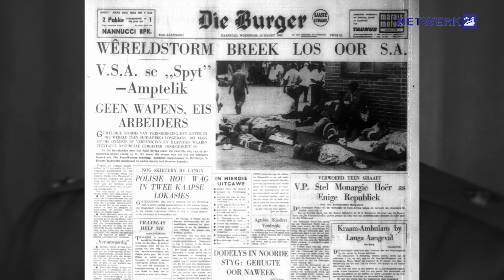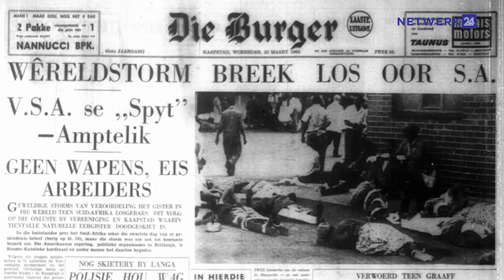UIT DIE ARGIEF: PAC se kortbroek-held ontmoet polisieman se seun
Op byna 80 vertel die veteraan PAC-lid Philip Kgosana aan Netwerk24 die merkwaardige verhaal van hoe sy lewe as jong man gespaar is deur ’n senior polisielid wat eers ná sy dood gebieg het oor die dag toe hy besluit het om nie die geweldpad te stap nie.